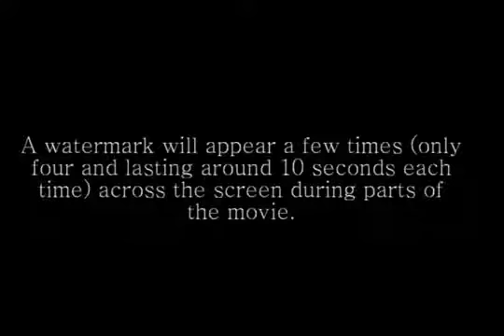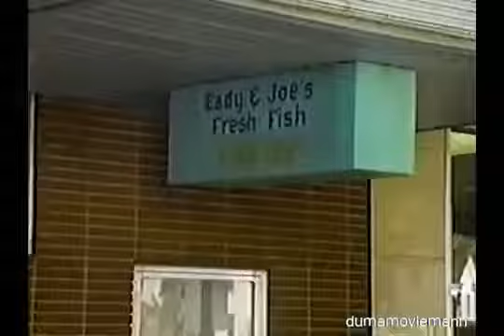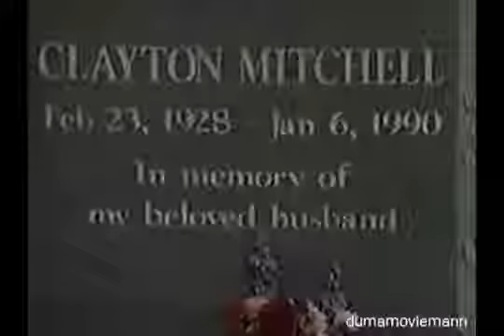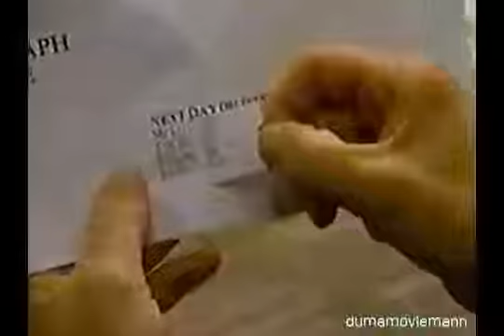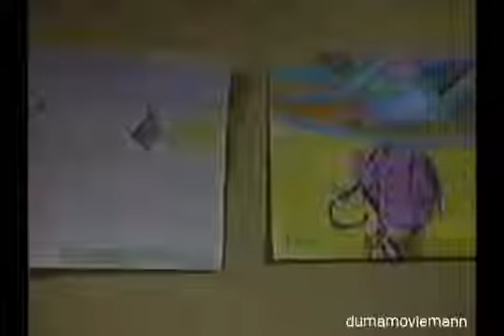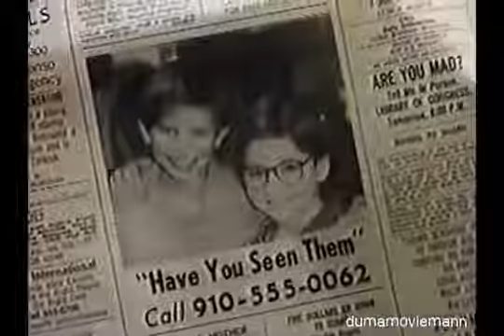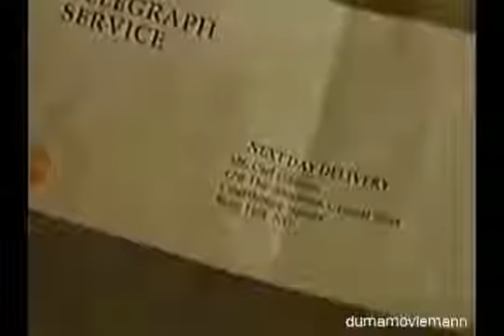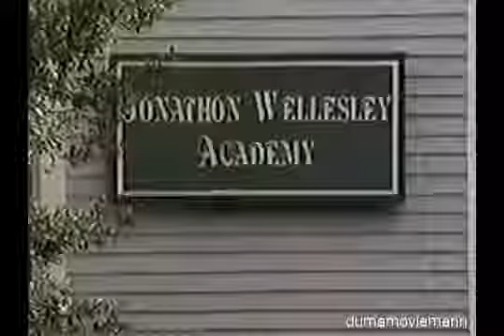Based on a True Story ♥ A Mother's Instinct ♥ Lifetime Movies 2016